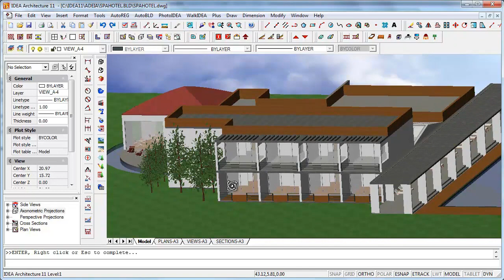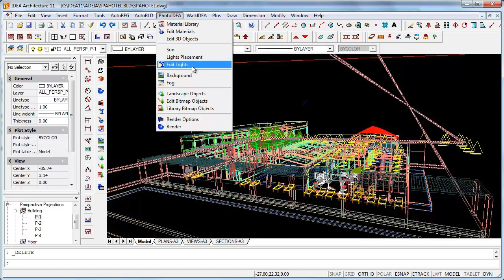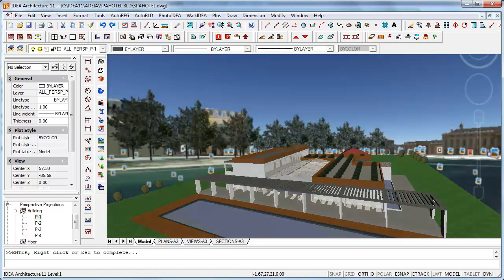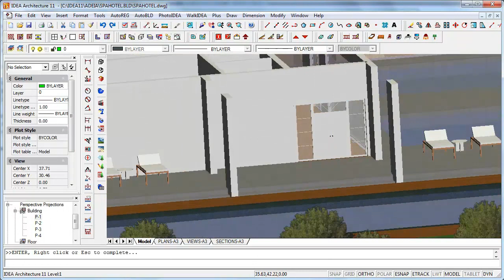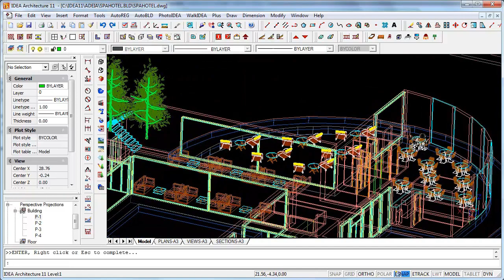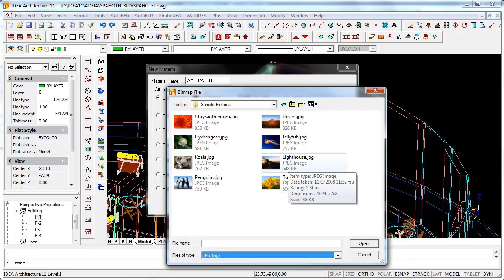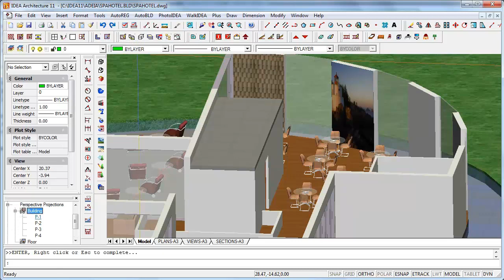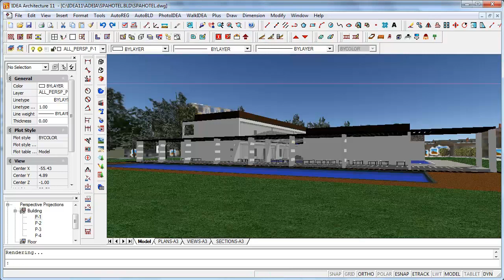3D Architectural design in DWG and Rendering - IDEA Architecture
- Download trial versions of IDEA Architecture and learn more about this DWG-based Architectural Software renown by experts to be the BIM software offering the easiest transition for CAD users. In this video we show some of the new features for Architectural Design and rendering.